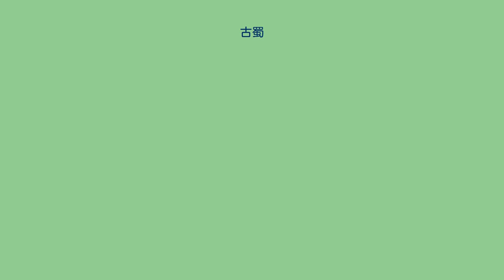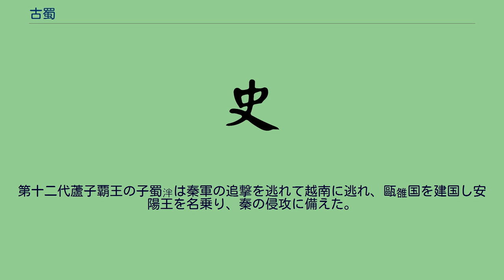古蜀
初期の戦国列国 古蜀（こしょく）は、古代の蜀にあった国。
東晋時代の地誌『華陽国志』にその歴史が詳しく記されているが、司馬遷の『史記』では、紀元前316年に秦の将軍司馬錯に滅ぼされたことが記されるのみである。
東は巴、南は越、北は秦、西は峨眉山に接し、天府と称され、原名を華陽と言った。
武王の帝辛（紂王）討伐にも参加し、周王室を奉っていたが、中原から遠いこともあって春秋の会盟には参加できなかった。
周王室が衰退すると蜀がまず王を称し、蜀王杜宇の時代には帝と称した。
その後は開明氏が代々蜀王となって隣国の巴と争った。
周の慎靚王5年（前316年）、蜀王が弟の葭萌を漢中に封じその城邑を葭萌と名付けるよう命じた。
号して苴侯と言った。
苴侯は敵国の巴王と好を通じたことに激怒した蜀王に討伐を受け、巴に逃亡して秦に助けを求めた。
楚を討伐する計画を立てていた秦では群臣達の間で議論となり、「蜀は西方辺境の国であり、戎狄の長に過ぎない。楚を討伐するのとは違います」という意見が出された。
これに対して司馬錯と田真黄が「蜀は、桀王、紂王の騒乱の時からあり、その国は富んでいて、布帛や金銀を得ることができ、軍備に用いるには十分な量を産します。水路は楚に通じていて、巴には、大船舶を浮かべて、東の楚に向かえば、楚の地を得ることが可能です。蜀を得ることは、すなわち楚を得ることになります。楚の滅亡は、すなわち天下の併合となります」と意見すると恵文王は「よし」と言って、張儀、司馬錯、都尉墨らを石牛道から蜀討伐に向かわせた。
蜀王は自ら軍を率い葭萌と戦ったが敗走して武陽に至り秦軍に殺害された。
宰相、太傅、太子は逢郷まで落ち延び、白鹿山で自害した。
冬十月、蜀は平定され苴侯と巴も滅ぼされた（秦滅巴蜀の戦い）。
望帝から禅譲を受けた鱉霊は開明朝を開き、第一代叢帝を称したが秦の勢力が増し、圧力が増大するに伴って第九代開明尚は帝号を廃し、蜀王を称した。
第十二代蘆子覇王の子蜀泮は秦軍の追撃を逃れて越南に逃れ、甌雒国を建国し安陽王を名乗り、秦の侵攻に備えた。
秦の滅亡後、南越国を建国した趙佗の侵攻を受けるが退けた。
しかし、趙佗の数々の計略によって二度目の侵攻を防ぐことが出来ず、紀元前179年に滅亡した。
これをもって開明朝の系譜は途絶えることとなる。
鱉霊（叢帝） 蜀蘆帝 蜀保子帝 不明 蜀別帝 不明 不明 不明 蜀王開明尚 不明 不明 蘆子覇王